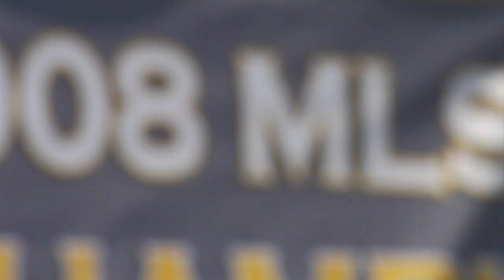Major League Soccer League Champs Give Back at Home and on the Road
The Columbus Crew, the 2008 Major League Soccer champs, took Washington, DC, by storm on July 13. First stop was the White House, where they were honored by President Obama for winning the championship and for serving their community.